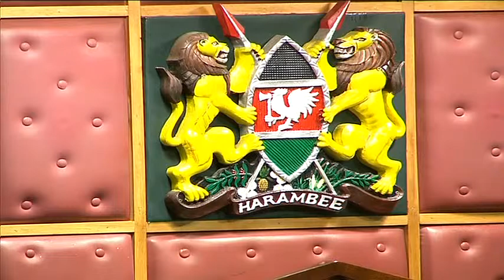NATIONAL ASSEMBLY PROCEEDINGS WEDNESDAY, MARCH 15, 2023 AFTERNOON SESSION